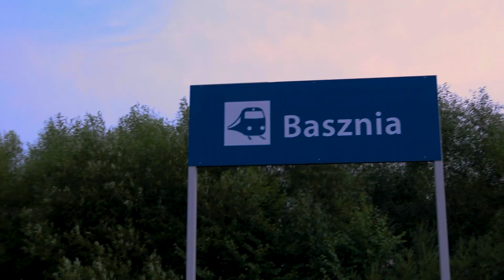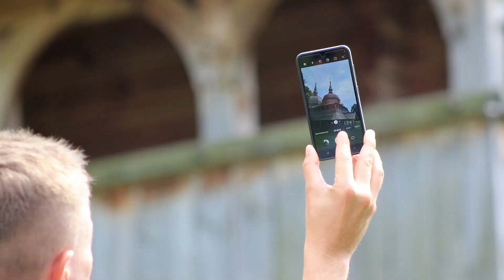Rajd rowerowy po Roztoczu - aktywna sobota Festiwalu Dziedzictwa Kresów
W sobotę, 5 sierpnia 2023 roku, miłośnicy aktywności na świeżym powietrzu mieli okazję wziąć udział w niezwykłej przygodzie podczas Rajdu Rowerowego po Roztoczu. To wydarzenie przyciągnęło uczestników chcących odkryć uroki malowniczego Roztocza, a także spędzić aktywnie czas w gronie pasjonatów rowerowych.

Początek rajdu był zaplanowany na wczesny poranek, ale kiepskie warunki pogodowe nieco opóźniły start rajdu. To jednak nie wpłynęło na uczestników, którzy wyruszyli w trasę z determinacją i uśmiechem na twarzach. Trasa rajdu prowadziła przez różnorodne tereny Roztocza, zapewniając widoki, które z pewnością zapadną w pamięć na długo.

Jednym z punktów programu była wizyta w Obserwatorium Astronomicznym w Tymcach. Uczestnicy mieli okazję m.in. podziwiać piękne krajobrazy z platformy widokowej. Podróżując przez piękne trasy na terenie Nadleśnictwa Lubaczów, rowerzyści dotarli do Cerkwii pw. św. Paraskewy w Nowym Bruśnie.

Przejeżdżając przez przepiękne krajobrazy Roztocza, uczestnicy rajdu mogli zatrzymywać się i podziwiać malownicze widoki, które otaczały ich zewsząd. W połowie trasy uczestnicy mieli zasłużony odpoczynek i posiłek w Polance Horynieckiej. To cenne chwile integracji, wymiany wrażeń i dzielenia się swoimi doświadczeniami z podróży.

Rajd Rowerowy po Roztoczu nie tylko dostarczył uczestnikom emocji i przygód, ale także pokazał, jak wspaniałe są tereny Roztocza i jak wiele można zyskać, łącząc aktywność fizyczną z odkrywaniem piękna natury i kultury tego regionu.

Organizatorem rajdu była gmina Lubaczów, a partnerem wydarzenia województwo podkarackie.